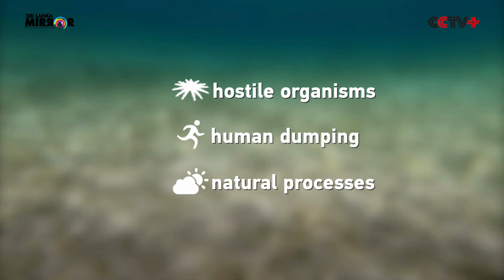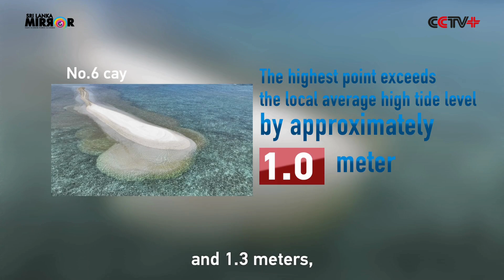ෂියැංබින් ගල්පරය කතා කළා නම්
චයිනා මීඩියා ගෲප් (CMG) විසින් මෑතකදී විකාශනය කරන ලද "If Xianbin Jiao Could Speak" නම් වාර්තා චිත්‍රපටය මගින් චීනයේ Xianbin Jiao හි හානියට පත් කොරල්පර පිටුපස ඇති රහස් සහ සත්‍යය හෙළිදරව් කිරීමේ චීන විද්‍යාඥයින්ගේ ප්‍රගතිය හඳුන්වා දෙන ලදී.

එම වාර්තා චිත්‍රපටය ඉහත දැක්වේ.

- A collaboration by CCTV+ and Sri Lanka Mirror.